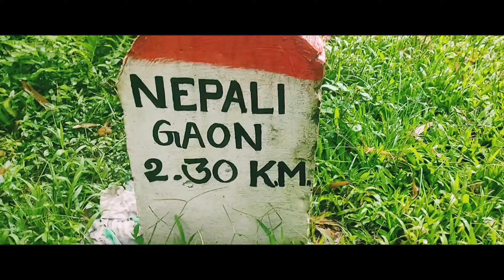দিহিং নৈ লৈ গৈ উভটি আহিব লগা হ'ল || DIHING NODILOI GOI UVOTI AHILU KIYO